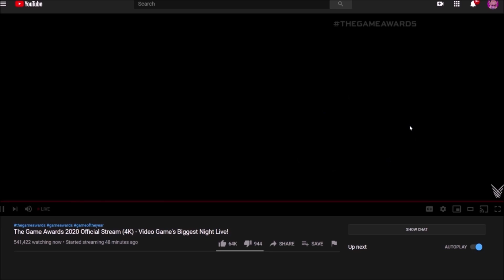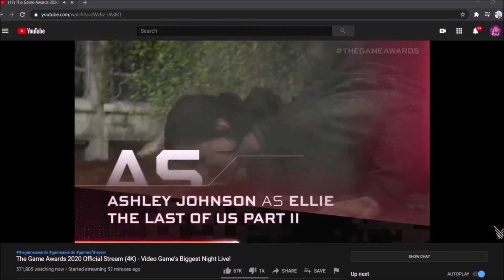SEPHIROTH SMASH ULTIMATE REACTION!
This is a character I NEVER expected to be announced but I'm extremely excited that they're in! Final Fantasy 7 is my second favorite game of all time so this means a lot to me! Let me know how you feel about Sephiroth being added into Smash Ultimate in the comments below :3